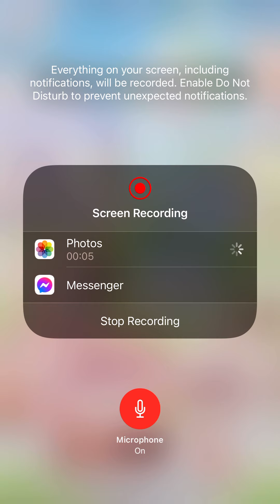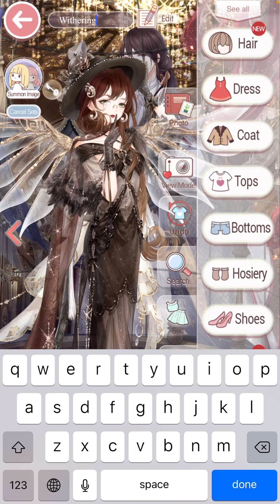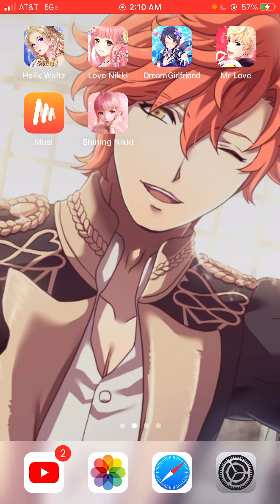LN Withering Flower Recharge/Mr Love Through the Seasons Gavin Event! Sept.2nd,2021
Well we finally get Withering Flower and she is very beautiful:) I like the color of the suit a lot:) She got the long legs going on🤣😂

Did ayone get Withering Flower?

I gotta say the free Gavin card is super cute and the event format is actually fun:)

Recorded September 2nd,2021